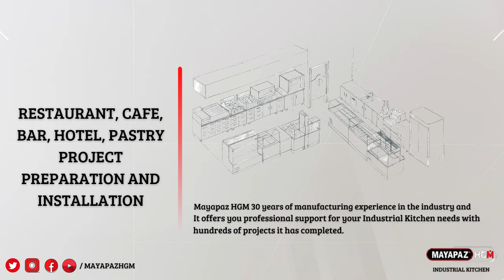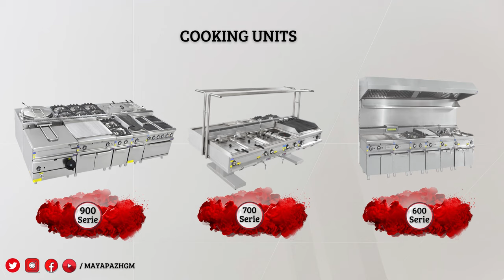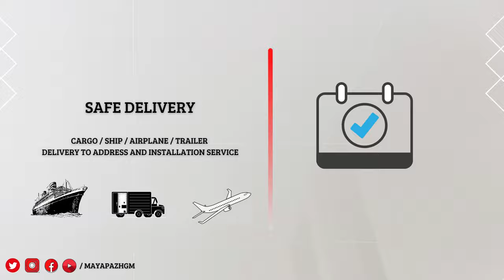Mayapaz HGM Industrial Kitchen Equipment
Culinary Yeast 30 Years of Experience...
* 900 Series Cooking Units
* 700 Series Cooking Units
* 600 Series Cooking Units
* Preparation Equipment
* Cooling Equipment
* Dishwashers
* Service Units
* Chrome Bench
* Cold Warehouses
YOU CAN REACH THE INFORMATION BELOW TO GET ORDER INFORMATION